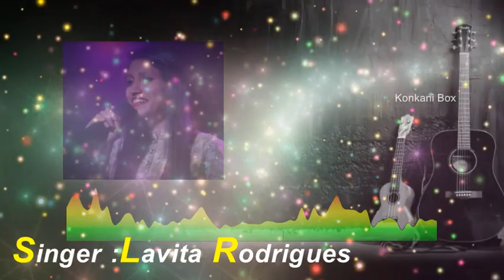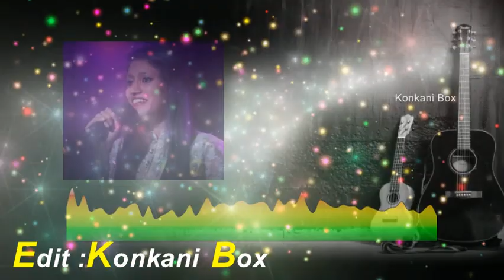Gulobacha Fantiak | Lavita Rodrigues | Mozo Thalo Gaithalo | Wilfy Rebimbus | Konkani Song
Gulobacha Fantiak by Lavita Rodrigues
Mozo Thalo Gaithalo
Original Song By Wilfy Rebimbus
Konkani Song